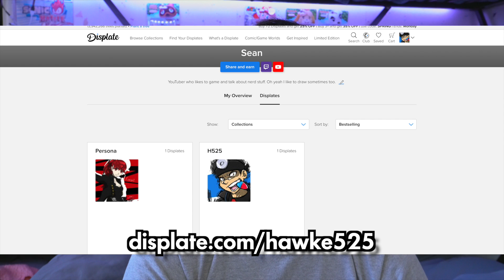April 2021 Channel Update (March Lookback and more!)